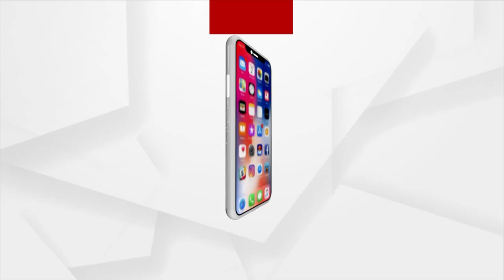Krishnachura, Flower of Fire; A Baisakh Born Extreme Summer Surviving Flower